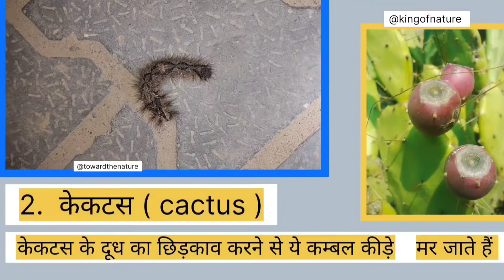Kambal kida | Hairy scary worms | Khujliwalakida| kambal kida ko bhagane ka upay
kida

kambal kida

insect

scaryinsect

releted search👇

kambal kida bhagane ka tarika

kambal kida

bua pilu ko kaise bhagaye

survanta kida upay

kambal kida katne ka upay

kambal keeda katne ka ilaj

bua pilu katne par kya kare

kambal kida kat le to kya kare

sambalua lagile kan kariba

bhuili ko kaise bhagaye

bhusa kida bhagane ka tarika

khujli wala kida lag jaye to kya karen

bhusa kida

bhuili ka ilaj

survant laglyavar upay

kambal keeda bhagane ka tarika

kamal kida

kambal kida marne ki dawa

khujli wala kida

bua pillu

kambal keeda ke baal kaise nikale

hairy caterpillars

bhua pilu treatment

sanbalua poka lagile kn kariba

khujali wala kida

sabalua poka lagile kn kariba

bhursa kida bhagane ka tarika

ghar me kide bhagane ke upay

sanbalua poka

bua pillow

caterpillar ko kaise bhagaye

sambalua lagile kan kariba odia

kambalkida

कम्बलकीड़ा

insects

kide

moth

plant

खुजलीवालाकीड़ा

kambalipoochi

भुआ पिल्लू

related search👇

kida

kida kida

kida makoda

kira

kida wala

wax worms

kambal kida bhagane ka upay

kida kida

kambal

resham ka kida

ghamra

kida wala

resham kida

कीड़ा

ghamra ka ped

juban kida खरीदी

kambal kambal

kambal kida kat le to kya kre

kambal wala

kida wala kida

kambal kida ka ilaj

khujli wala kida kaisa hota hai?

bua pillu ko kaise bhagaye

bua pillu

hairy caterpillars

google search

kida kida

भुआ पिल्लू

kida kida kida

resham ka kida

resham ke kide

कीड़ा

kambal kida

hairy scary worms

hairy worms

india

इंडिया

भारत

हिंदी

hindi

related search👇

कम्बल वाले बाबा

कम्बल वाले बाबा का चमत्कार

kambali poochi

कम्बल में कीड़े

gadi

gadi aayi gadi aayi

gadi aayi

rail gadi

railgadi

railgadi railgadi

train aayi train aayi chuk

gadi aayi gadi aayi jhuk jhuk jhuk

gadi ayi gadi ayi

gadi aayi hai

कैटरपिलर की बाल से होने वाली खुजली से छुटकारा पाएं। अपनाएं घरेलू
कम्बल किडे का डंक मारना मुझे!

खुजली वाला कीड़ा यदि शरीर पर चढ़ जाये तो क्या करें

Homemade tricks to control Hairy caterpillar | भुआ पिल्लू को कैसे कंट्रोल करें । Home Insectic
धन्यवाद